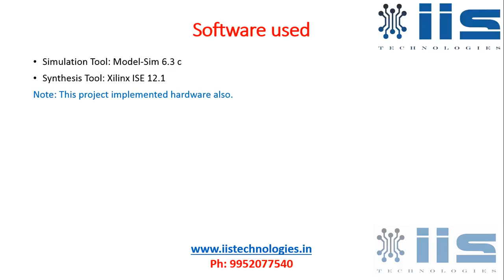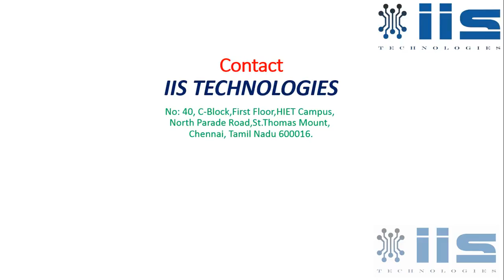A Generalized Algorithm and Reconfigurable Architecture for Efficient and Scalable Orthogonal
A Generalized Algorithm and Reconfigurable Architecture for Efficient and Scalable Orthogonal Approximation of DCT
2015 VLSI Project Training